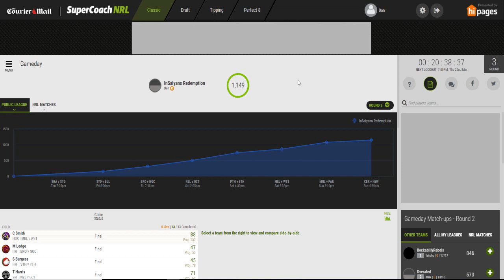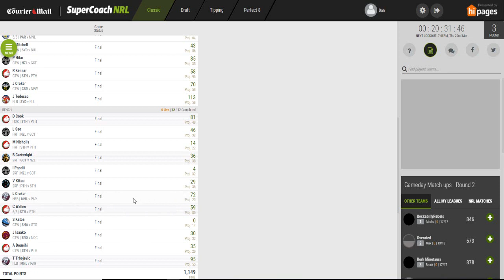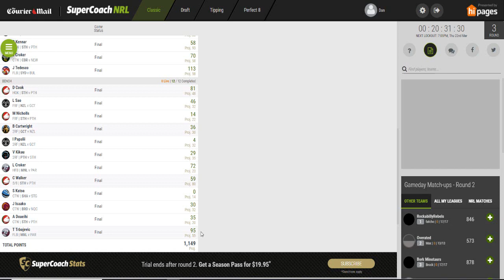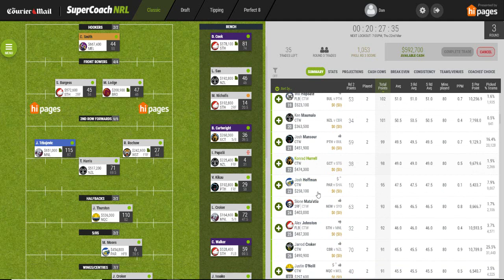NRL SUPERCOACH 2018 - Round 2 Review (Bouncing Back)